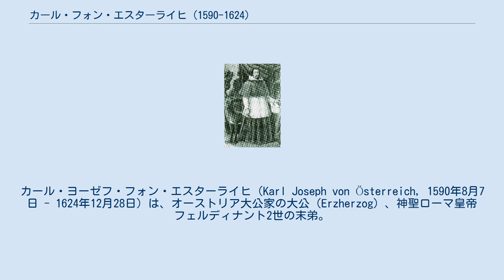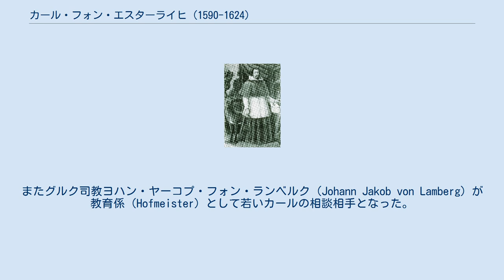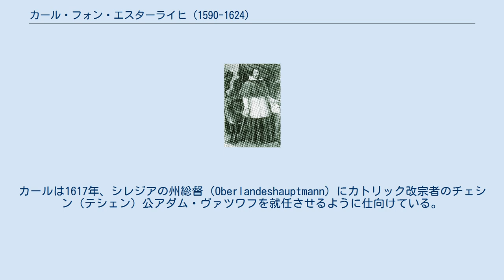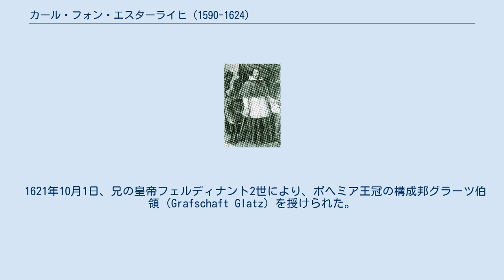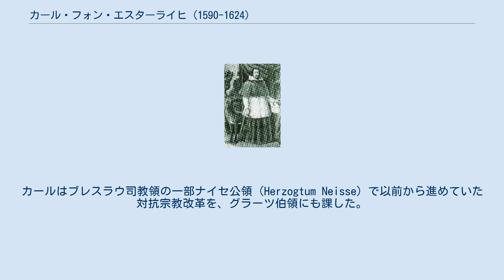カール・フォン・エスターライヒ (1590-1624)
カール・ヨーゼフ・フォン・エスターライヒ（Karl Joseph von Österreich, 1590年8月7日 - 1624年12月28日）は、オーストリア大公家の大公（Erzherzog）、神聖ローマ皇帝フェルディナント2世の末弟。
「遺腹のカール（Karl der Postume/Karl Postumus）」と呼ばれた。
ブレスラウ司教、ブレッサノーネ司教、ドイツ騎士団総長を務めた。
1621年、兄皇帝よりボヘミア王冠領の構成邦グラーツ伯領（Grafschaft Glatz）を与えられた。
 内オーストリア大公カール（2世）とその妻でバイエルン公アルブレヒト5世の娘であるマリア・アンナの間の末息子（第15子、六男）として生まれた。
両親は実の叔父と姪の間柄だった。
父はカールが生まれる1か月前に死去していたため、遺腹として生まれた。
末子として聖職者の道に進むことを定められ、幼い頃からパッサウ、ザルツブルク、トリエント、ブレッサノーネの司教座聖堂参事会員に名を連ねた。
大公の傅育係には後にゼッカウ司教に就任するヤーコプ・エーバーライン（Jakob Eberlein）が任命された。
 1608年7月7日にブレスラウ司教に叙階され、12月14日にラヴァント（マリボル）司教ゲオルク・シュトベウス・フォン・パルムブルク（Georg Stobäus von Palmburg）に付き添われてブレスラウ市に入城した。
またグルク司教ヨハン・ヤーコプ・フォン・ランベルク（Johann Jakob von Lamberg）が教育係（Hofmeister）として若いカールの相談相手となった。
1613年にブレッサノーネ司教を兼ねることになり、2つの司教領の管理者（Administrator）を務める必要からナイセ（ニサ）に居を移した。
1615年に司祭按手を、1619年に司教按手を受けた。
つまりカールは教会法に定める司教叙階年齢を満たさずに司教に就任していた。
同じ1619年、従兄でドイツ騎士団総長のマクシミリアン（3世）大公が死去した際、その後継者に定められていた兄マクシミリアン・エルンストが1616年に早世していたことから、カールが総長職を引き継いだ。
 シュタイアーマルク大公家の兄姉と同様、カールもまた厳格なカトリック信徒として育てられており、ブレスラウ司教領をめぐる政治・宗教情勢を憂えていた。
従兄の皇帝ルドルフ2世が1609年勅書（Majestätsbrief）でシレジアの福音派の諸侯・等族にカトリックの諸侯・等族と同じ権利を与えた際、カールは皇帝に強く抗議したが無駄に終わった。
カールは1617年、シレジアの州総督（Oberlandeshauptmann）にカトリック改宗者のチェシン（テシェン）公アダム・ヴァツワフを就任させるように仕向けている。
 プファルツ選帝侯フリードリヒ5世がボヘミア王に選出されると、三十年戦争が勃発し、カールもナイセの司教宮殿には居られなくなって、義兄のポーランド王ジグムント3世の宮廷に逃亡し、その後はブレッサノーネ司教領に移った。
1621年の白山の戦いの後、ようやくナイセに帰還し、翌1622年に同市にイエズス会の学校を開設した。
 1621年10月1日、兄の皇帝フェルディナント2世により、ボヘミア王冠の構成邦グラーツ伯領（Grafschaft Glatz）を授けられた。
同伯領は皇帝に対する反乱に参加し、皇帝の差し向けた鎮圧軍と戦っていた。
伯領の等族は1622年10月28日に皇帝軍に降伏し、翌月の11月にカールが伯領総督に任命したフィリップ・ルドルフ・フォン・リヒテンシュタイン＝カステルコルン（Philipp Rudolf von Liechtenstein-Kastelkorn）に忠誠を誓った。
カールはブレスラウ司教領の一部ナイセ公領（Herzogtum Neisse）で以前から進めていた対抗宗教改革を、グラーツ伯領にも課した。
伯領では福音派の説教師や学校教師が追放され、貴族、都市、自由裁判官（Freirichter）は処罰された。
カールの支配地域に住むプロテスタントは、国外逃亡かカトリック転向の2択しか残されなかった。
 1624年、カールは甥のスペイン王フェリペ4世にポルトガル副王就任を要請され、マ...